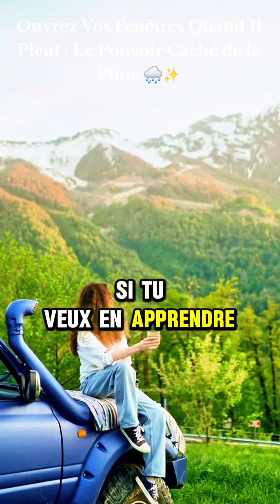𝗢𝘂𝘃𝗿𝗲𝘇 𝗩𝗼𝘀 𝗙𝗲𝗻𝗲̂𝘁𝗿𝗲𝘀 𝗤𝘂𝗮𝗻𝗱 𝗜𝗹 𝗣𝗹𝗲𝘂𝘁 : 𝗟𝗲 𝗣𝗼𝘂𝘃𝗼𝗶𝗿 𝗖𝗮𝗰𝗵𝗲́ 𝗱𝗲 𝗹𝗮 𝗣𝗹𝘂𝗶𝗲 🌧️✨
La pluie est un purificateur naturel, apportant un air frais et des vibrations positives dans notre maison. 🌧️
Ouvrez vos fenêtres la prochaine fois qu'il pleut et laissez la nature purifier votre espace.